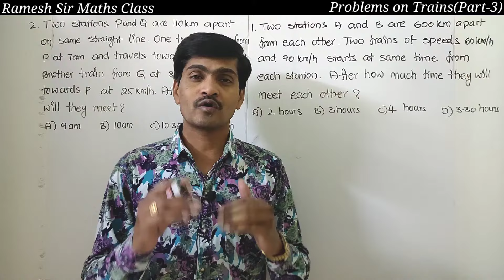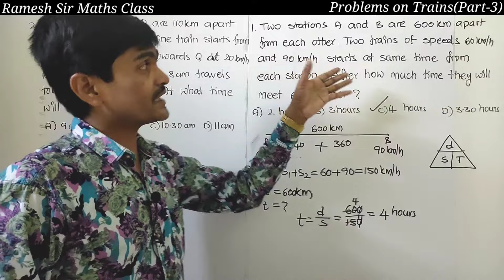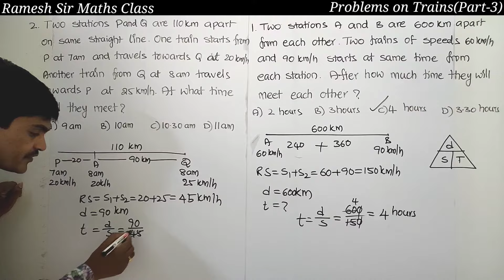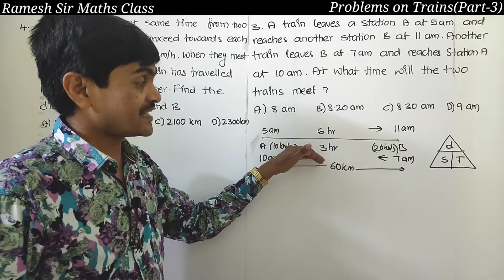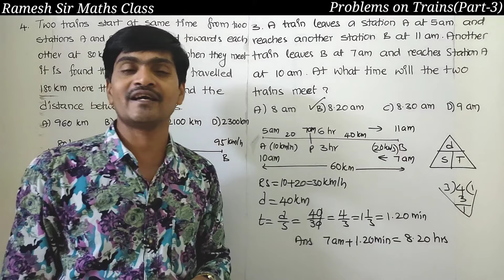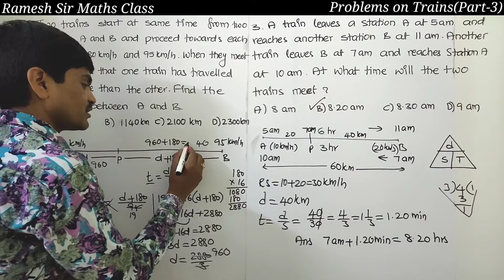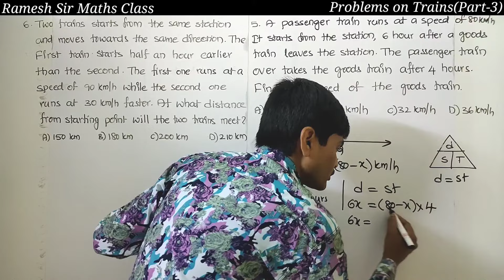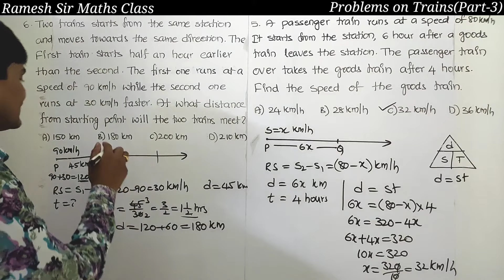Problems on Trains I Part - 3 I Meeting of Trains I Concepts + Problems I Ramesh Sir Maths Class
Problems on Trains I Part - 2 I Meeting of Trains I Concepts + Problems I Ramesh Sir Maths Class
Hi Everyone !
In this Part-3, I have explained the concepts on trains meeting and also explained some important problems on this topic. In Part-1 & 2, I have explained concepts and basic problems on trains and relative speed. This video is useful to all competitive exams like SSC GD, RRB, RRB NTPC, Banks, Groups, UPSC Exams, etc. So watch the video till end and also share to your friends.
Odd man out Part-2(Based on Word)
             “Ramesh Sir"